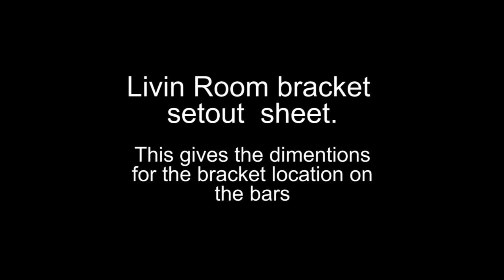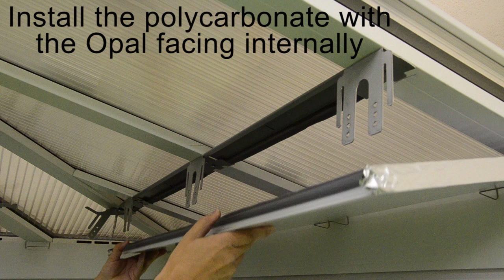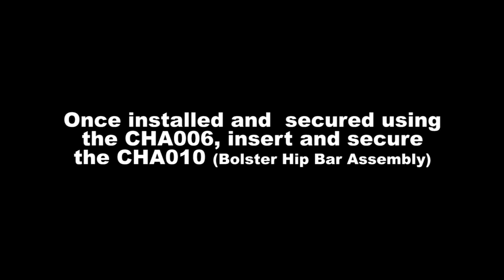Internal Pelmet (Livinroom) Conservatory Roof Installation | Ultraframe Livinroof Conservatory Roof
Watch our Internal Pelmet (Livinroom) Installation video

Who Are Ultraframe?

Ultraframe is the market-leading manufacturer of conservatory roofs. Our product range is innovative and flexible, which means you’ll be able to find a system that’s suitable – whether you need to build or replace a conservatory, orangery or house extension.

We have 30 years’ experience in designing, and manufacturing conservatory roofs and more than 2,000,000 of our products have been fitted throughout the UK since we first started trading. This is something that we’re extremely proud of.

The long-lasting quality of our products is underscored by accreditations from established and respected industry bodies, including the British Board of Agreement (BBA) and Wintech. This means you can buy our conservatory roofs with confidence.

Our approved Ultra Installer scheme – assesses the quality of our nationwide network to ensure excellence.

Why not find your nearest installer now by using our free search tool and get help finding a conservatory roof for your new home improvement project.

We can offer our customers a wide choice of conservatory roofs, with each system offering a range of exciting benefits.

Explore our stunning range of conservatory roof systems, which includes the Performance Conservatory. Super-insulated columns deliver thermal efficiency levels five times higher than a brick pier of the same size, while a decorative cornice hides the guttering and improves the roofline.

A wide range of choices will be available when you explore our range. From stunning glass conservatory roofs, through to aluminium designs that use fewer bars to maximise light penetration, you’ll be able to find the inspiration you need to make your home improvement project a success.

The Traditional Orangery is one of three stunning conservatory roof systems you can choose from when you fit one of our market-leading systems. The brick pillars that form part of its design lend the Traditional Orangery a sense of authenticity and presence, while the insulated internal pelmet creates a comfortable room inside.

You can also create a contemporary orangery by using flat super-insulated columns in place of brick piers. Our columns can even be sited on top of your dwarf wall, should you want to create a room that draws its inspiration from classic and modern orangery designs. Contact your nearest installer for advice and orangery prices.

Our conservatory roofs can be used to form part of your new house extension. As an example, take a closer look at our Ultraroof House Extension. Its hybrid design means that it is both a tiled and glass roof. Full-height glazing or Velux windows can be fitted into the Ultraroof so you can choose where and how the light falls.

Alternatively, use our VR tool to take a tour of Ultraframe’s Performance Glass Extension. You can choose between our Classic glass conservatory roof – which features an extensive amount of glass – or Quantal system. The Quantal is an aluminium conservatory roof that can cope with wider spans, making it ideal for larger builds.

Use our free search tool to find an approved Ultra Installer in your area. Remember, the scheme has been approved - so you can contact a member of our reputable network with confidence.